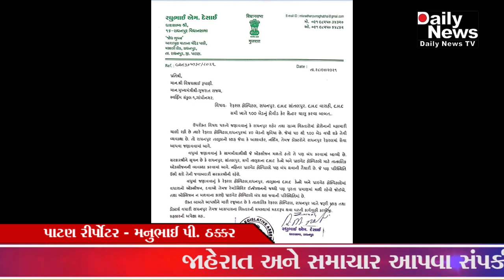૨૯/૦૪/૨૦૨૧ પાટણ રાધનપુરરાધનપુરના ધારાસભ્ય રઘુભાઈ દેસાઈ ગુજરાતના મુખ્યમંત્રી લખ્યો પત્ર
૨૯/૦૪/૨૦૨૧ પાટણ રાધનપુરરાધનપુરના ધારાસભ્ય રઘુભાઈ દેસાઈ ગુજરાતના મુખ્યમંત્રી લખ્યો પત્ર